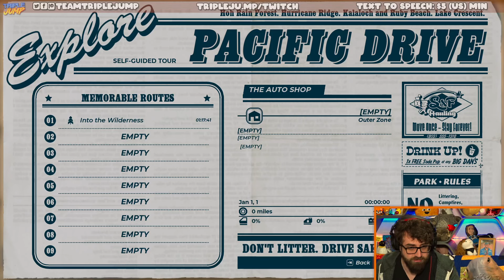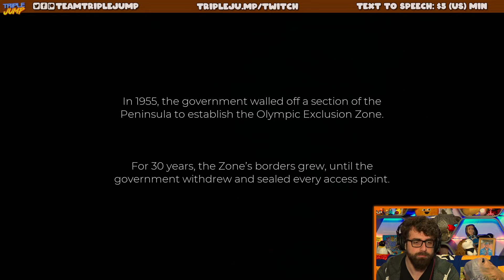S.T.A.L.C.A.R. - Pacific Drive [Part 1] | TripleJump Live!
Let's get away from the city this week, and go on a relaxing road trip through the Totally Normal Pacific North-West, in a Totally Not Cursed old jalopy.

Follow the host on Twitter! James Jenkins @Jenx_137